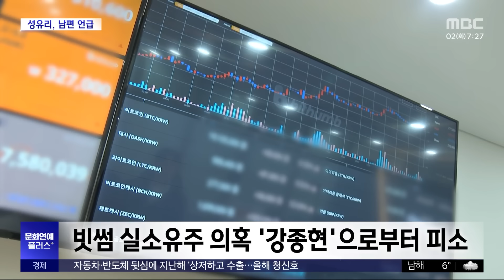[문화연예 플러스] 성유리, 남편 논란 첫 언급‥"진실 밝혀지길" (2024.01.02/뉴스투데이/MBC)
1세대 걸그룹 '핑클' 출신 가수 겸 배우 성유리가 남편 안성현 논란에 대해 처음으로 심경을 드러냈습니다.

SNS에 새해 인사를 하면서, "우리 가정이 겪고 있는 억울하고 힘든 일들에 대한 진실이 밝혀지길 간절히 기도한다"고 적었는데요.